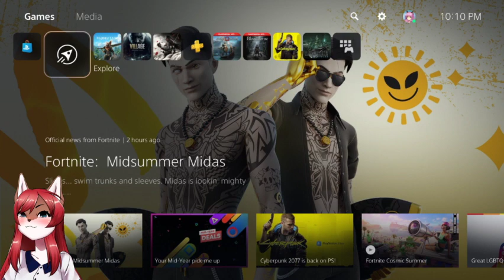BIOMUTANT!! I want cute outfits u,u [Vtuber]